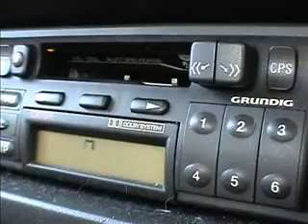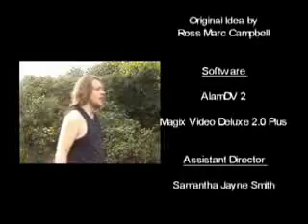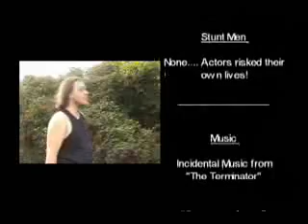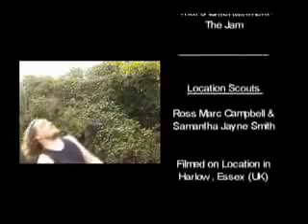Reservoir Kats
Some silly fun Samantha and I made way back in 2003!!